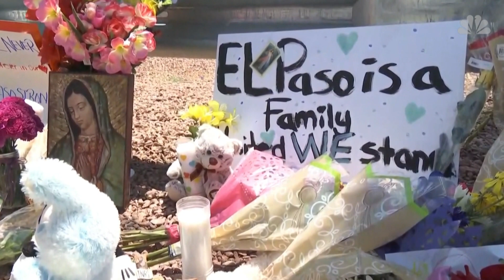El Paso Attack: Mom Died Shielding Baby from Gunman; Dad Died Shielding Them Both | NBC New York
With incredible strength, 25-year-old El Paso shooting victim Jordan Anchondo's aunt and uncle shared the worst news they could've imagined.

"My niece, Jordan, we lost her yesterday," Elizabeth Terry, Anchondo's aunt, said.

Anchondo and her husband, Andre, were inside the Walmart with their 2-month-old newborn baby, Paul. They were buying school supplies for the couple's 5-year-old daughter.

"She was an amazing personality, strong willed, the light of our family," Terry said about her niece. "A huge character, a huge, just big person inside and out."

When the gunman entered and opened fire inside the superstore, the young couple were struck. Paramedics told the family the mother shielded her baby boy from the bullets, breaking his fingers as she collapsed to the ground.

"They identified her iPhone watch, the iWatch, and my brother was able to see tattoos on her body that she had that were pretty distinct," Jesse Jamrowski said about his niece. "Her baby was covered in blood, bruised up."

Jordan Anchondo was pronounced dead at the hospital. It wasn't until late Sunday afternoon that the family learned Andre Anchondo had died, too.